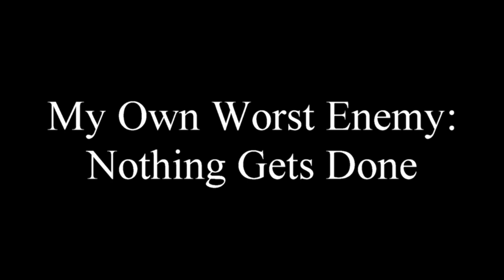My Own Worst Enemy: Why Nothing Gets Done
Got a new version of Pinnacle, so of course, it is time to make a clone video.  This time using masks!!  Fun times!

Next time: with dialogue!  And projectiles!